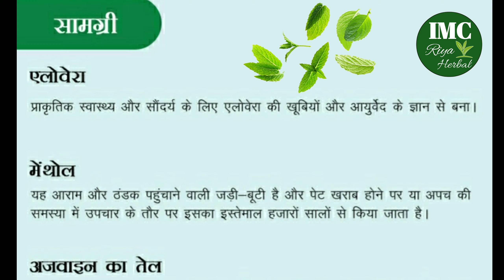आईएमसी के एलो डाइजेस्ट के लाभ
गुड imc